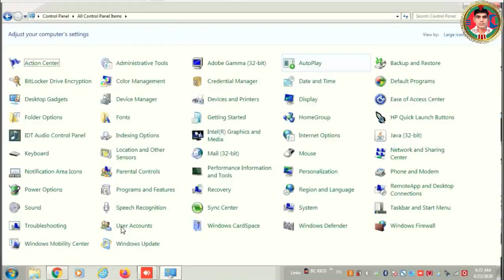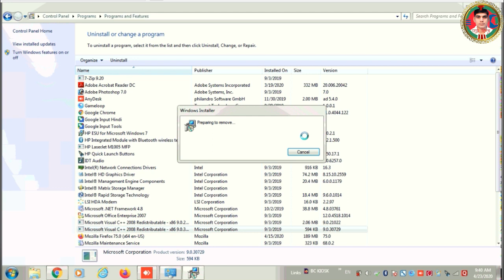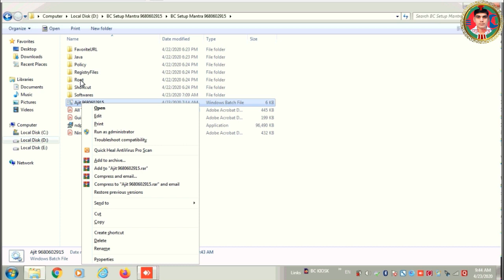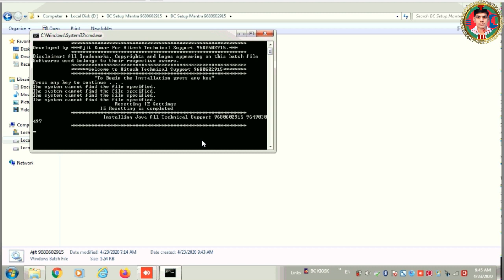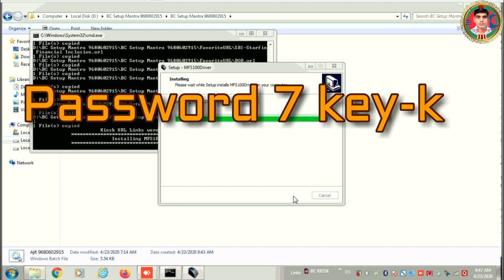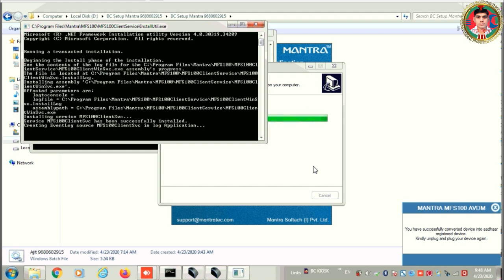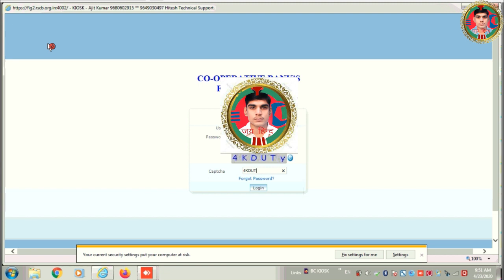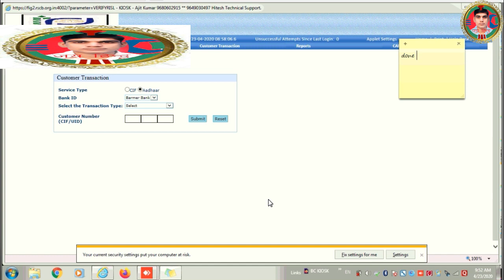Mantra Installation in Bank BC window 7 II MFS 100 Mantra Biometric Driver Installation In Bank CSP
MFS 100 Mantra Biometric Device Full Installation , Mantra Biometric ko bank csp me install kaise kare , mantra driver error ko door kaise kare , mantra biometric finger not capture , bank csp me mantra ke driver kaise install honge ,

कृपया ध्यान देवें --  यह चैनल किसी गलत उपयोग के लिये नहीं बनाया गया है और अगर मैंने आपका कोई गाना फोटो अक्षर या कुछ भी  अपलोड किया है और यदि आप उसको  हटवाना चाहते हैं तो यहाँ मुझसे  सीधे संपर्क करें , 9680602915 / 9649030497

यूट्यूब निजी मैसेजिंग सिस्टम से मेरा निवेदन है कि वो मेरे किसी भी विडियो पर किसी भी तरह के कॉपीराइट स्ट्राइक का उपयोग न करे- धन्यवाद यदि कोई समस्या है तो उसका क्रेडिट सम्बंधित व्यक्ति या youtube चैनल Owner  या विभाग को दे दिया जाये

धन्यवाद
अजीत कुमार